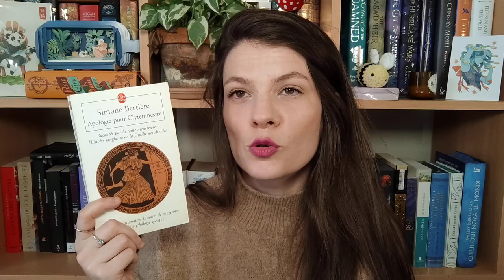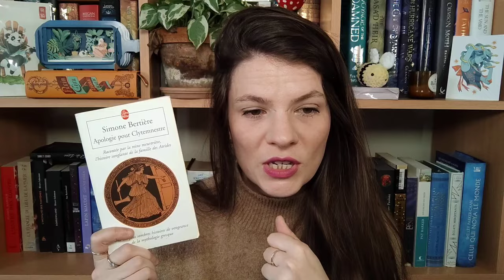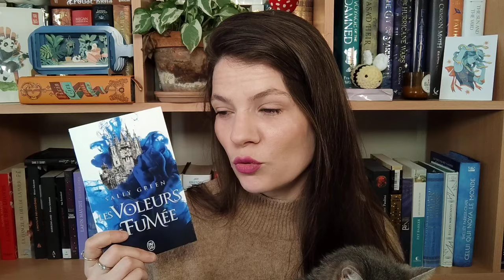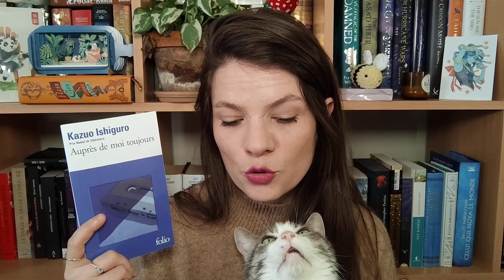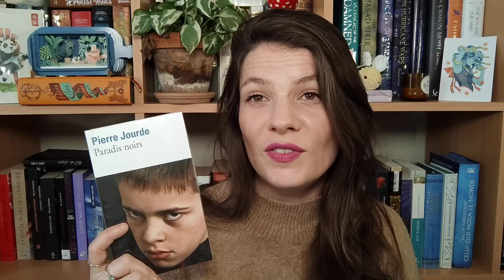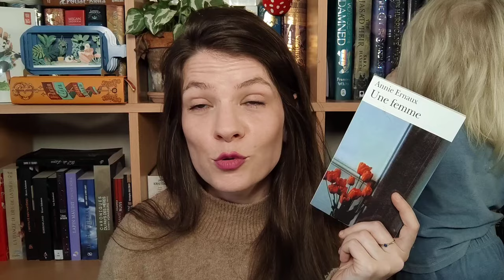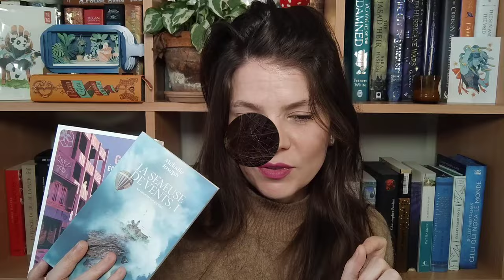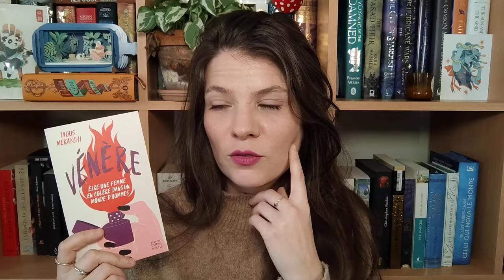TBR tour ou ma PILE À LIRE de poches : Venez choisir ma prochaine lecture 🤓📖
Hello 🌼

Chose promise, chose dûe : voici ma pàl de poches ! et vous allez voir qu'on a de tout et de toutes époques !

N'hésitez pas à voter en commentaires pour deux titres que vous aimeriez me voir sortir dans le mois à venir !

Wish List:

00:00 : Introduction
01:00 : Ma gigantesque pàl romans
27:14 : Ma pàl poches/essais
29:39 : Conclusion